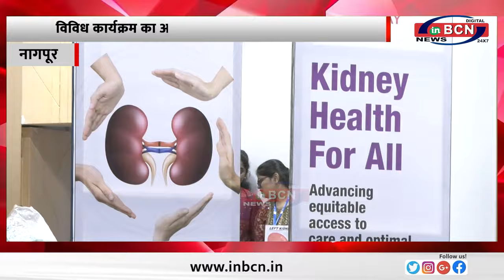किम्स किंग्सवे हॉस्पिटल्सद्वारा मनाया गया वर्ल्ड किडनी दिवस ... INBCN NEWS